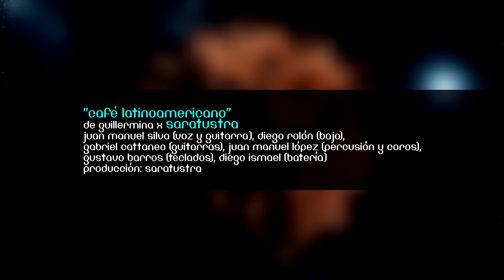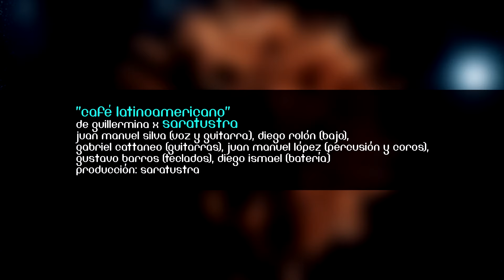17 - CAFÉ LATINOAMERICANO - Saratustra - (de Guillermina)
¨Cafe Latinoamericano¨
Autor: Guillermina (Berisso Gerardo Luis)
Interprete: Saratustra

La edición de Planeta Oeste en 2007 formó parte de las actividades que FM En Tránsito 93.9 –la primera radio cooperativa del país- realizó en el marco de sus dos décadas de vida.
Con ese fin, 18 bandas y solistas del oeste del conurbano bonaerense se cruzan en un álbum de versiones, donde los estilos se entremezclan y el sonido característico de cada una de ellas se deforma en manos de colegas.
Fue grabado, mezclado y masterizado entre Mayo y Septiembre de 2007 en los estudios Nómade de Haedo por Matias ¨Chavez¨ Mendez, Matias Pascuale y Julián Feijoo.

Grabaron x Saratustra
Juan Manuel Silva (voz y guitarra), Diego Rolón (bajo), Gabriel Cattaneo (guitarras), Juan Manuel Lopez (percusión y coros), Gustavo Barras (teclados), Diego Ismael (bateria)
Producción Saratustra

Cafe Latinoamericano
Este sueño que aún sigue lastimando
es la sangre de los que ayer murieron
y hoy callan, los mandan a dormir
Es la ilusión moderna que empalaga
manteniendo a la sangre nueva desorientada
no tengo a donde ir
Lobotomía del confort
que neutraliza a mi raza
siento la ira y la vergüenza
del que mira y solo calla
Esta historia que sigue anestesiada
es la historia del rey que te divirtió
y hoy te cansa, te cansa hasta dormir
Quién hubiera podido imaginarse
que un estado y un gobierno
podrían torturarte y mandarte a morir
Lobotomía del confort
Cambio de fichas en Latinoamérica
pusieron fichas verdes para el control
y cuando no quedo a nadie por limpiar
llegó la hora de votar
Lobotomía del confort
Y no te sientes a dormir
que este sueño te amenaza
y no te creas que esto está bajo control
por que esto mata.